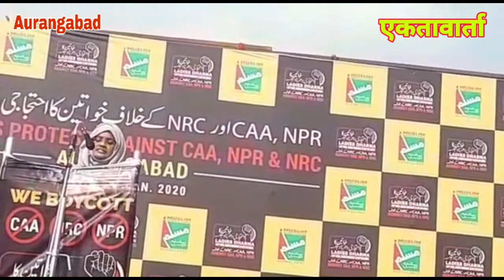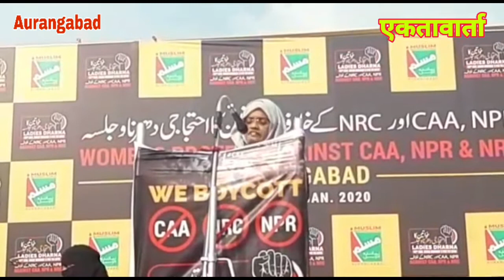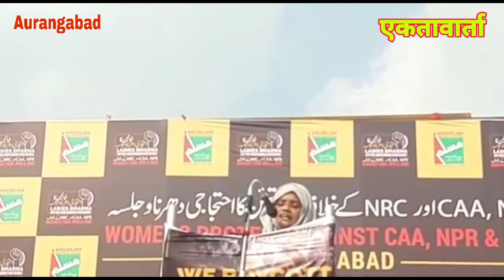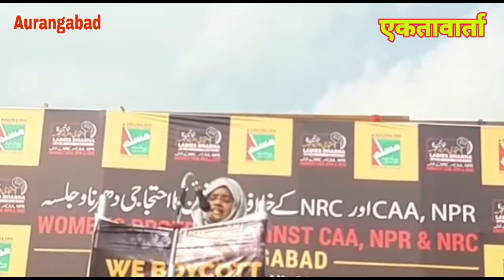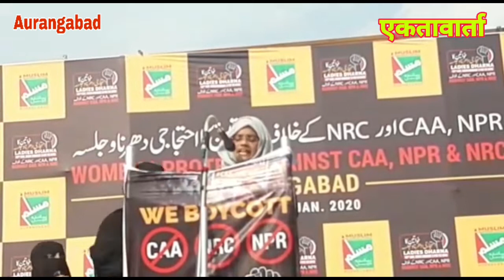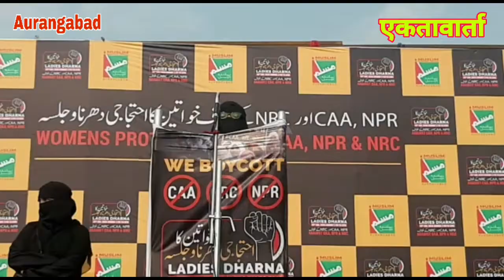औरंगाबाद में मुसलिम महिलाएं सड़कों पर उतरी CAA,NRC का कड़ा विरोध शहर मे रेकार्ड ब्रेक धरना मुसलिम नुमा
मुस्लिम नुमाइंदा कौन्सिल महिला कृति समिति का धरना